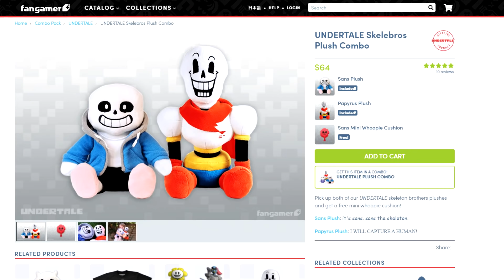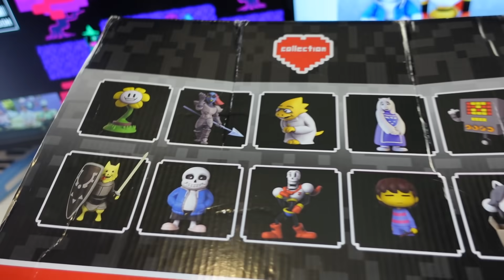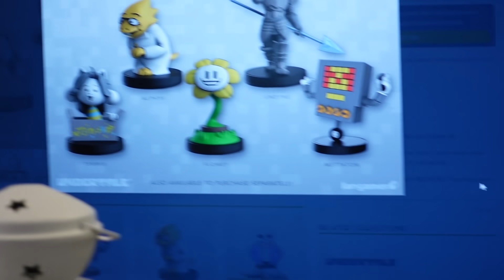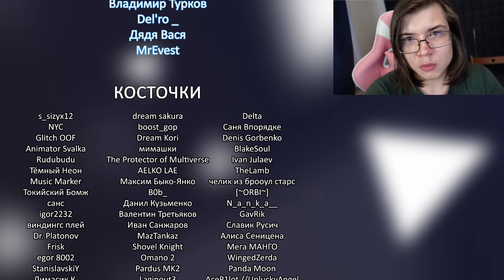КИТАЙСКИЙ САНС | UNDERTALE ИГРУШКИ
Увидел в розничной продаже китайские андертейл игрушки и решил снять на них треш-обзор.

ПОДДЕРЖКА
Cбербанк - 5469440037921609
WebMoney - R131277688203